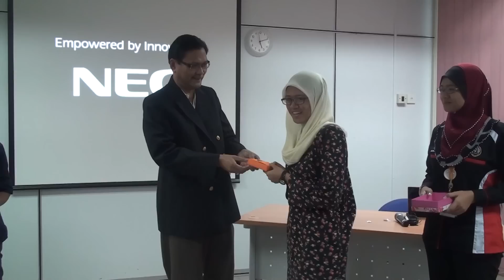Seminar Usahawan Muda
"Learn it, Do it" Young Entrepreneur
"The best reasons to start an organization is to make meaning to create a product or service to make the world a better place"